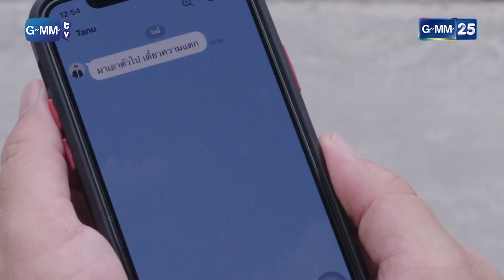พูดความจริงมา บอกแล้วว่าอย่าโกหก! | HIGHLIGHT EP.16 นางฟ้าคาบาเรต์ 28 เม.ย. 2565 GMM25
จะตระการตา ฮาเตลิดแค่ไหน
เมื่อชายจริง หญิงแท้ ต้องกลายมาเป็น “นางโชว์” จำเป็น

“หนูนา” น้องสาวฝาแฝดของ “นาเดีย” นางโชว์เบอร์ต้น
“ปราบศึก” ตำรวจสุดเฮี้ยวที่ได้รับมอบหมายให้มาสืบคดี
ทั้งสองต้องตามหาความจริงในสถานที่เดียวกัน “แมมโบ้คาบาเรต์”
ความวุ่นวาย แซ่บ ฮา รวมถึงความรัก จึงบังเกิด

มาตามลุ้นกันว่า 2 นางโชว์ตัวปลอม จะกลายมาเป็นตัวจริงของกันและกันได้หรือไม่?